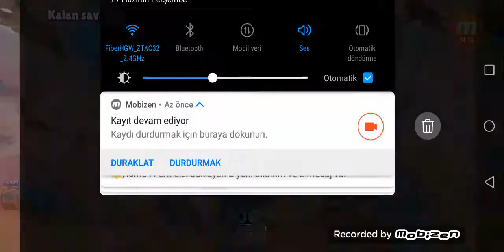Yeni yıldız güçleri oynanış